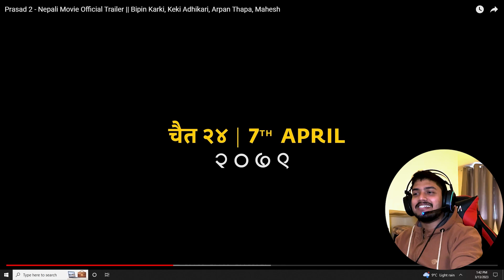Reacting On Prasad 2 || Nepali Movie Official Trailer || Bipin Karki, Keki Adhikari, Arpan Thapa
Welcome to Crazy Vlogger, the ultimate destination for those who love adventure, travel, and exploring new things! Our channel is all about lifestyle, travel, reactions, and moto vlogging, giving you an exciting mix of content to enjoy. Join us as we take you on thrilling journeys to exotic locations, share our thoughts on current events, and react to trending videos in our own unique way. Our moto vlogs will take you on the road with us, as we explore new places and share the excitement of the open road. We are dedicated to providing high-quality content that both informs and entertains.

CAST: BIPIN KARKI / KEKI ADHIKARI /ARRAN THAPA / MAHESH TRIPATHI
DOP: RAJESH SHRESTHA
CHOREOGRAPHER: VIKRAM SWAR
WRITER: SUSHIL POUDEL
EDITOR: MILAN SHRESTHA
COLORIST: RAJENDRA MOKTAN
ART DIRECTOR: SAJAN THAPA
SYNC SOUND / SOUND DESIGN: UTTAM NEUPANE, CAS
BACKGROUND SCORE: SAILESH SHRESTHA
SINGERS: RAJAN RAJ SIWAKOTI, MILAN NEWAR
LYRICS: RAJAN RAJ SIWAKOTI
MEDIA CO-ORDINATOR: BIJAYA AWAJ
THEATRICAL TRAILER: SHAHIL KHAN
ASSISTANT DIRECTORS: BASANTA ADHIKARI / SAJAN KATEL / SULAV THAPA
PRODUCTION MANAGER: RAJU SHRESTHA
PRODUCTION HEAD: MANOJ KC
MAKE-UP: BIKRAM THAPA
HAIR: KALPANA LIMBU
CUSTOM DESIGNER: SUJAN PARIYAR
DRESS MAN: MANOJ PARIYAR
CAMERA EQUIPMENT: MULTI MATTE PVT LTD
LIGHTS EQUIPMENT: PKDK CINE LIGHT
 DIGITAL PARTNER: OSR DIGITAL
POSTER DESIGN: ANANDA K. MAHARJAN
DISTRIBUTORS: GOPAL KAJI KAYASTHA (BK FILMS)
PRESENTER: SHUVASH THAPA
PRODUCER: SUDARSHAN BASNET
DIRECTOR: SUDARSHAN THAPA

Jay Nepal 🇳🇵